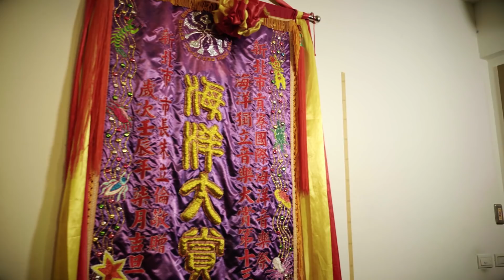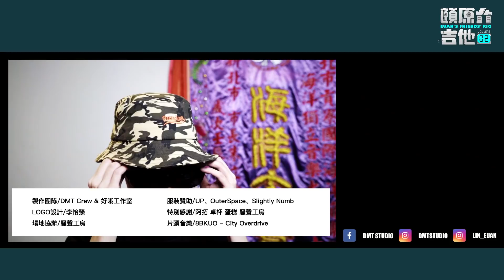點菸龐克代表【頤原介吉他 Euan's friends' Rig】Feat. 隨性 Random 阿拓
這次很高興能夠邀請到 隨性 Random的吉他手 阿拓
在快速演進的時代裡
找到自己想做的事情 專注地去做
將時間的規劃投入其中是非常重要的
阿拓老師也介紹了非常多
有關效果器的細節 十分精彩!!

【頤原介吉他 Euan's friends' Rig】

「頤原介吉他」節目專門訪問台灣知名音樂人及樂團吉他手與貝斯手的設備器材與他們的故事，
如果有想要我們採訪的樂團歡迎在下面留言讓我們知道，
頤原介吉他不定時更新，
如果有任何合作方面洽談請私訊洽 DMT studio

出品/DMT Studio
製作人/林頤原
主持人/林頤原
攝影/林哲旭 管漢雲 蘇聖涵 洪鈺翔
剪接 後製/8BKUO
特效/8BKUO 林哲旭
調光/林哲旭
字幕/林淇評 洪鈺翔
企劃/林淇評
製作團隊/ DMT Crew&好哦工作室
LOGO設計/李怡臻
服裝贊助/UP、OuterSpace、Slightly Numb
特別感謝/ 阿拓 卓杯 蛋糕 騷聲工房
場地協辦/ 騷聲工房
片頭音樂/ 8BKUO-City Overdrive
本影片獲得文化部影視及流行音樂產業局補助